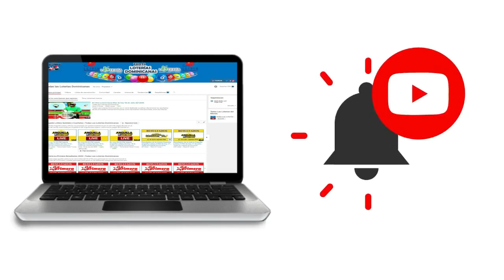Lotería NEW YORK TARDE resultados de hoy